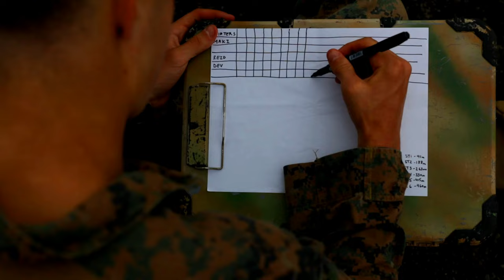Exercise Shinka 22.1: 3/2 conducts Live-fire Range | 3rd Marine Division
U.S. Marines with 3d Battalion, 2d Marines, conduct a live-fire range during Exercise Shinka 22.1 at Combined Arms Training Center, Camp Fuji, Japan, June 20, 2022. Shinka exemplifies a shared commitment to realistic training that produces lethal, ready, and adaptable forces capable of decentralized operations across a wide range of missions. 3/2 is forward deployed in the Indo-Pacific under 4th Marines, 3d Marine Division as part of the Unit Deployment Program. (U.S. Marine Corps photo by Sgt. Levi J. Guerra)

Shinka 22.1: 3/2 conducts Live-fire Range
CAMP FUJI, JAPAN
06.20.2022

Film Credits: Video by Sgt. Levi Guerra
3rd Marine Division